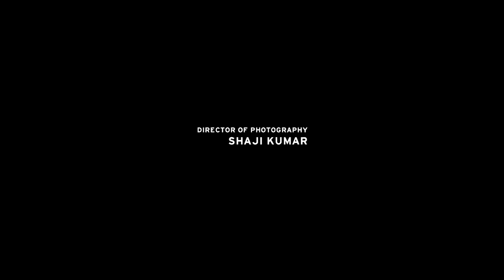Chandragiri Official Trailer 1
Language: Malayalam
Director: Mohan Kupleri
Production Company: Gurupoornima,

Release Date: Jun 8

Star Cast:

Lal
Sajitha Madathil
Sunil Sukhada
Hareesh Peradi